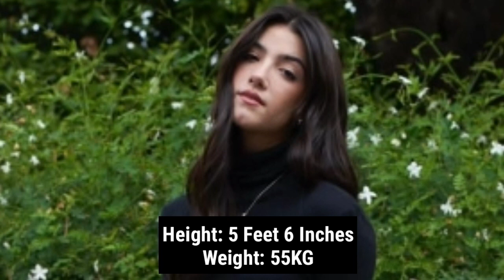Lexi Rivera vs Kinigra Deon vs Charli D'Amelio |Lifestyle Comparison 2023 |RW Facts & Profile